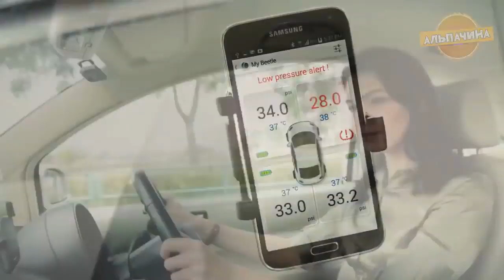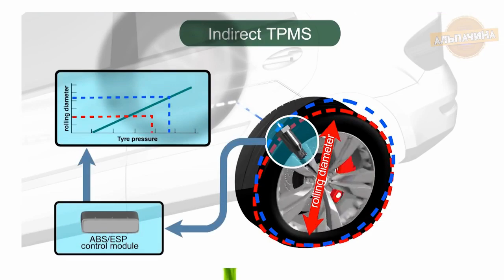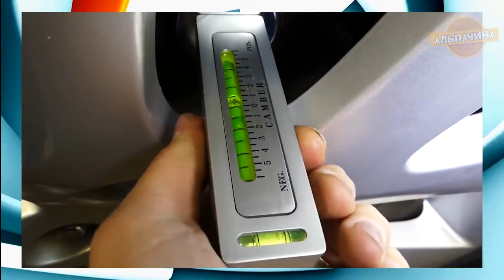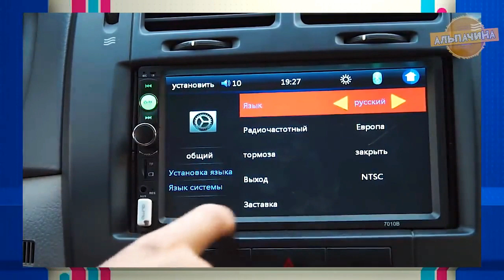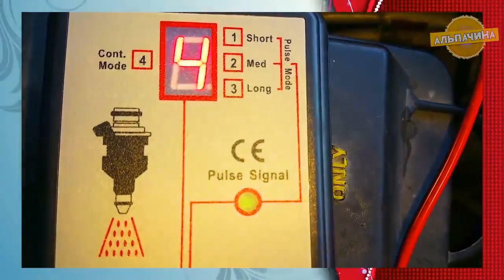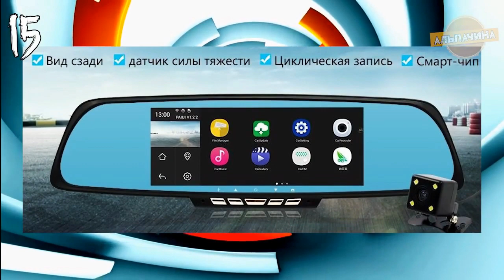БЕЗ НИХ НИКАК! КРУТЫЕ И НУЖНЫЕ АВТО ТОВАРЫ ИЗ КИТАЯ С САЙТА АЛИЕКСПРЕСС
Встречайте подборочку с классными и нужными товарами из Китая для вашей лошадки, которые можно заказать на сайте Алиекстпресс